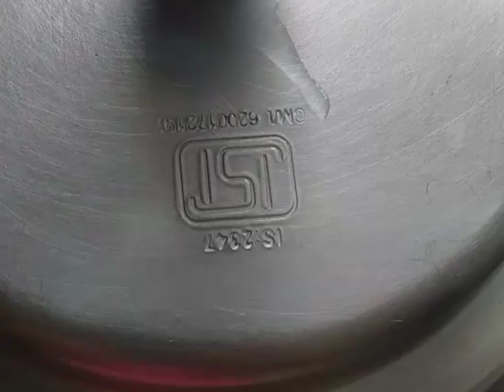ರಕ್ತಹೀನತೆ(anemia)ಹಾಗೂ ಕ್ಯಾಲ್ಸಿಯಂ ಕೊರತೆ ಇರುವವರು ಈ ಸೊಪ್ಪಿನ ಸಾಂಬಾರ್ ತಿನ್ನುದರಿಂದ ಪರಿಹಾರ ಕಂಡು ಕೊಳ್ಳಬಹುದುl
ll malabar spianch ll ll basale soppina sambar ll